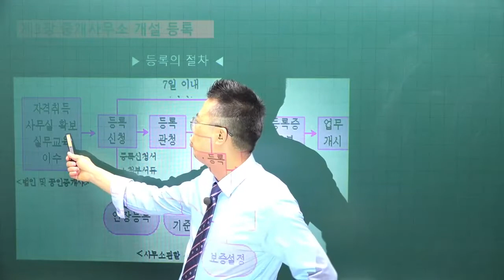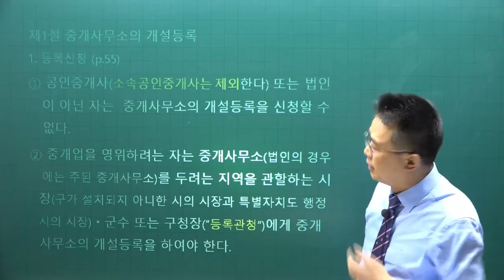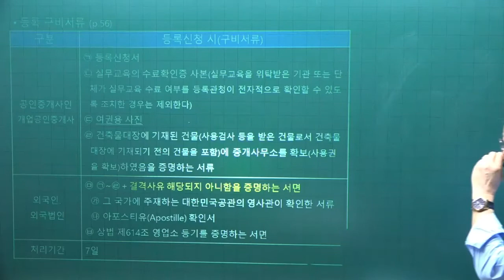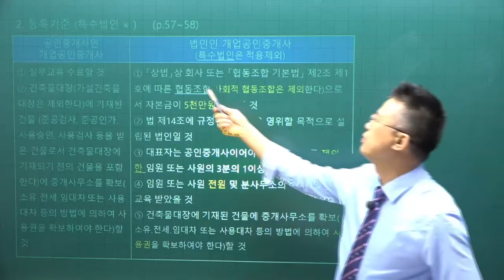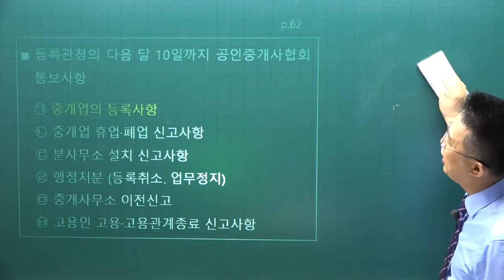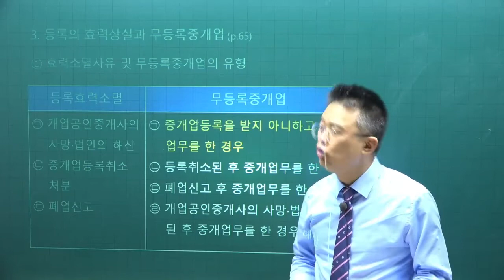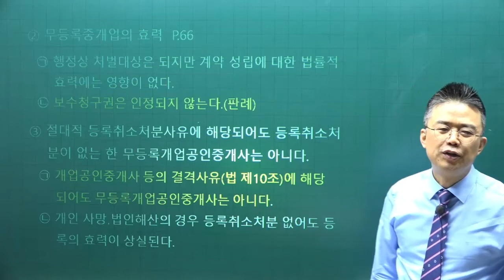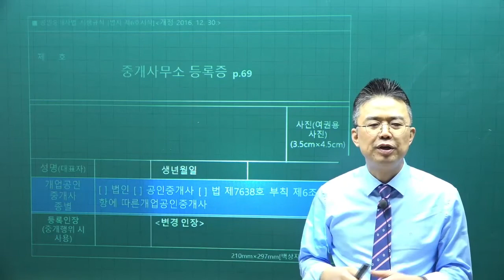[공전무] 2022년 공인중개사 중개사법 이론완성 6강